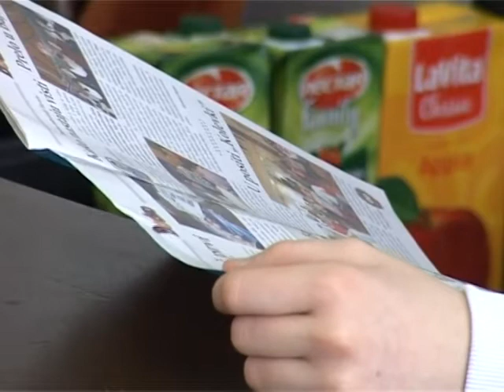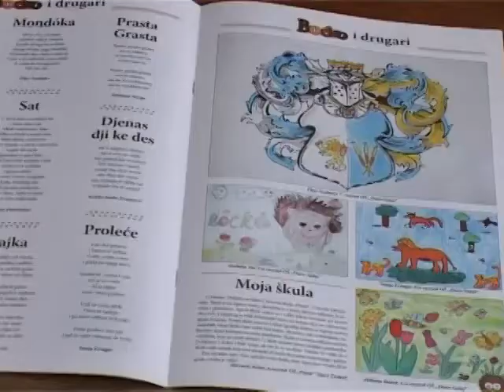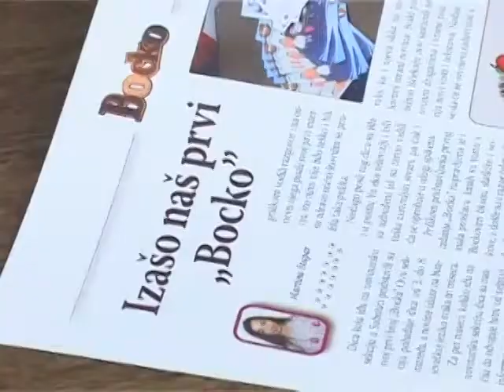Izašao drugi broj dečijeg lista "Bocko"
Danas je promovisan drugi broj dečijeg lista "Bocko" koji izlazi na bunjevačkom jeziku.Bocko uređuju deca iz osnovnih škola koja pohađaju novinarsku radionicu koju vode mentori Nataša i Nikola Stantić.Novinarsku radionicu pohađa dvadesetak osnovac iz gradskih i prigradskih osnovnih škola uzrasta od trećeg do osmog razreda. Projekat su finansijski podržali Grad Subotica, Autonomna Pokrajina Vojvodine i Republika Srbija.

Posle prvog broja "Bocko" i tri meseca napornog rada, mnogo tekstova, deca novinarske radionice koju vode mentori Nataša i Nikola Stantić sastavili su i danas promovisali drugi borj ovog lista.Za pet meseci, koliko pohađaju novinarsku sekciju, deca su imala prilike da nauče puno toga, da sama pišu svoje tekstove, urade razne i zanimljive intervijue.Naučila su da odvajaju bitne od nebitnih informacija i da sastavljaju vesti.

Osim priloga dece koja pohađaju novinarsku redakciju novina u drugom broju "Bocka" nalazi se i stranica bockovi drugari, na kojima su tekstovi deca iz raznih osnovnih škola koja uče bunjevački jezik.Tu se još nalaze i prilozi osnovaca koji uče hrvatski, mađarski i romski jezik.

Novinarsku radionicu trenutno pohađa oko dvadesetak osnovaca, a ukoliko neko želi da se priključi i bude njen deo, može to da uradi u svojoj školi.Potrebno je da se jave nastavniku koji predaje predmet bunjevački govor sa elementima nacionalne kulture ili da poeset Bockovu redakciju i uključe se u njen rad.